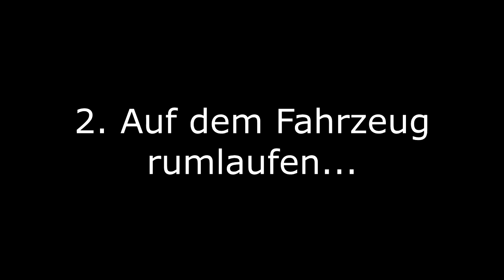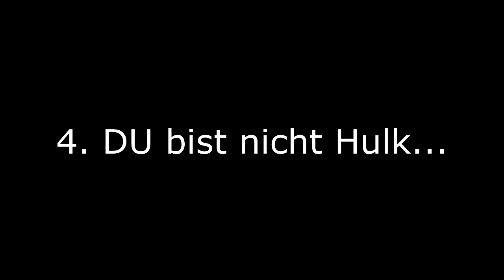5 DINGE, DIE DU IN NOTRUF 112 ALS FEUERWEHRMANN NICHT TUN SOLLTEST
Notruf 112 - Die Feuerwehr Simulation vorbestellen